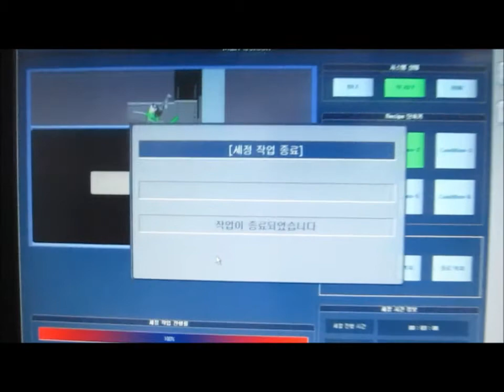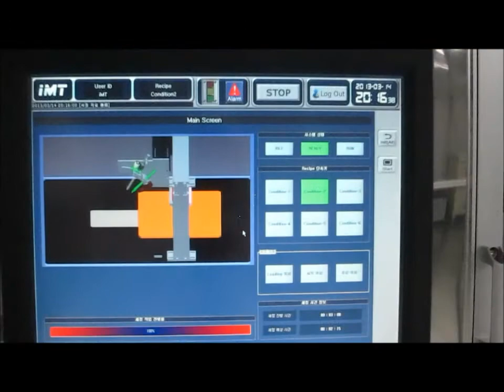[아이엠티 IMT-CO2] Drive IC Chip Cleaning (CO2 - DDI 세정)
(주)아이엠티 _ IMT Co., Ltd.

레이저(Laser)와 CO2 드라이아이스(CO2 Dry-ice)를 이용한
건식 세정(Dry Cleaning) 전문기업 아이엠티 입니다.

친환경 건식 세정기 제조 전문업체
원천특허보유 친환경세정 선도기업

Eco-friendly cleaning machine
Laser Cleaner, CO2 MicroJet Cleaner